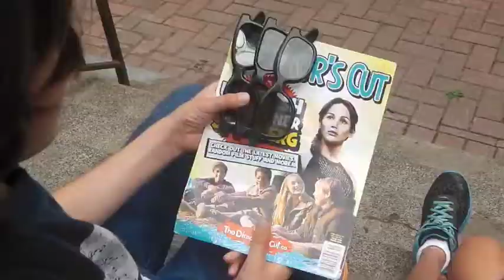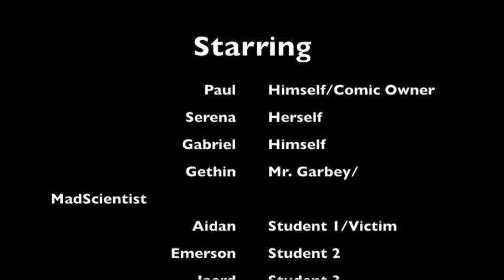PM Week 8 Ryerson Three 'D' Students